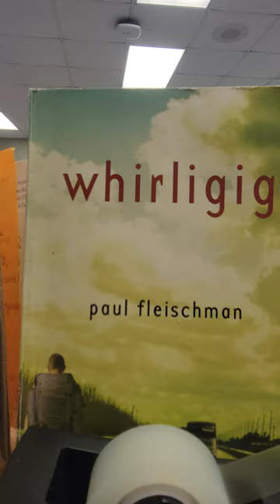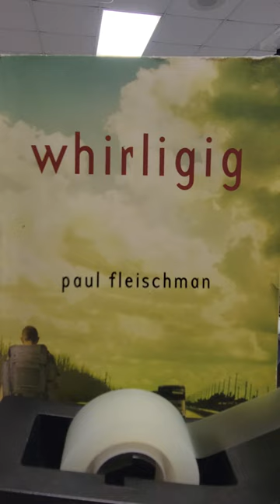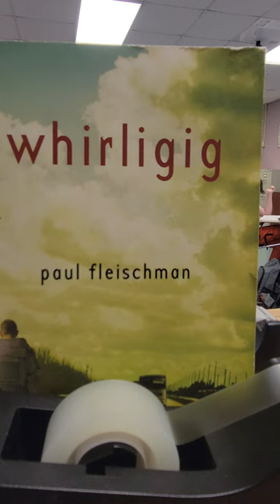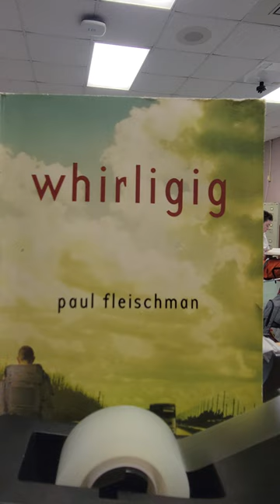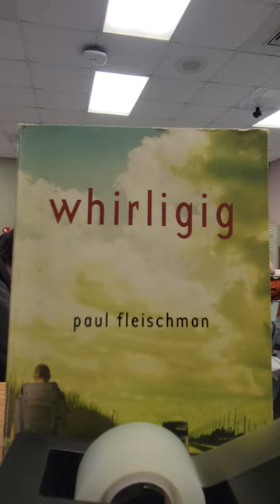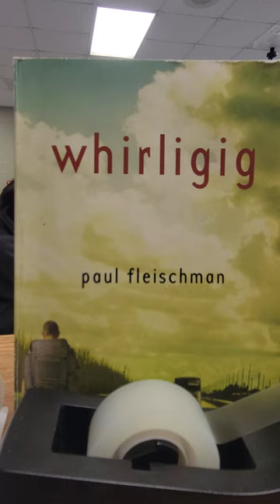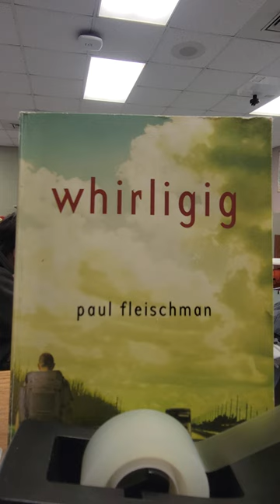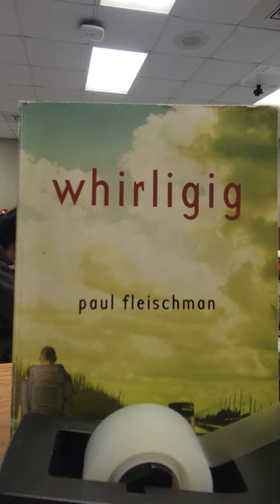Apprentices chapter 7